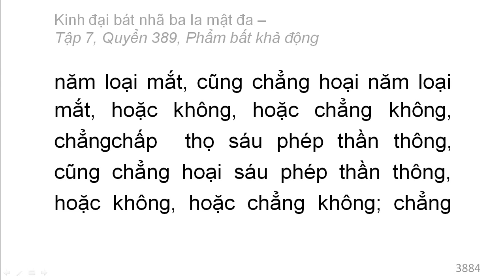Quyển 389: Kinh đại bát nhã ba la mật đa - Phẩm bất khả động (rất hay) (389/600) (8)